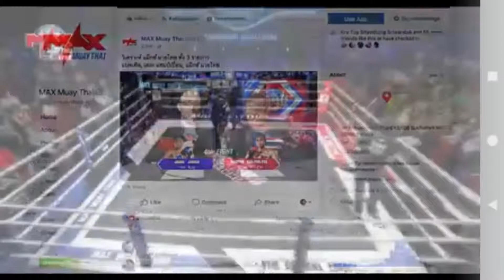PETCHKLA SITSARAWATY Vs PETCHDUM NOR ANUWAT The Global Fight Champion CamboCloud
Muay Thai as a sport depicted in the stadiums of Lumpinee, Rajadamnern or Channel 7 has long lost its draw for the common sporting fan in Thailand. ... Pattaya-based Max Muay Thai is undoubtedly the most popular Muay Thai TV show right now